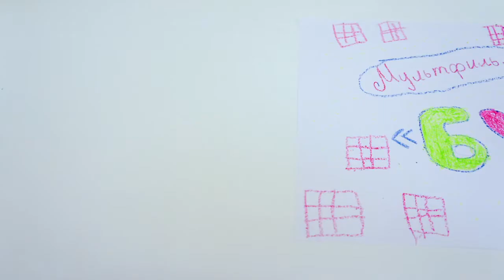БУМ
17 сентября 2012
Мультпраздники и мастер-классы